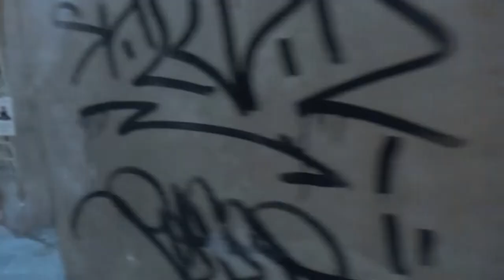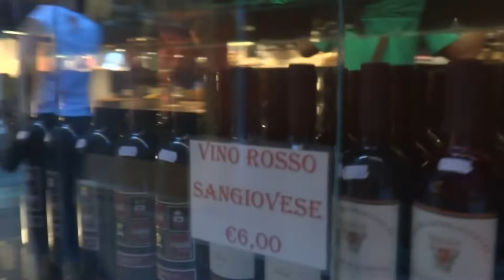Улицы Венеции,Италия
Streets of Venice, Italy
Le strade di Venezia, Italia
Die Straßen von Venedig, Italien